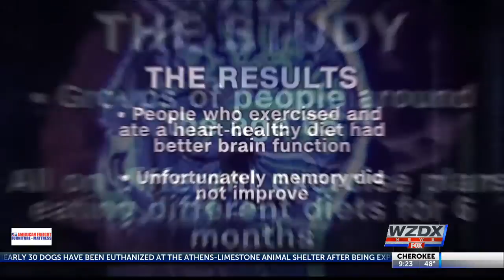Exercise could save your sanity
If you're worried about how getting older will impact your ability to think, health experts say exercise could be one simple solution.